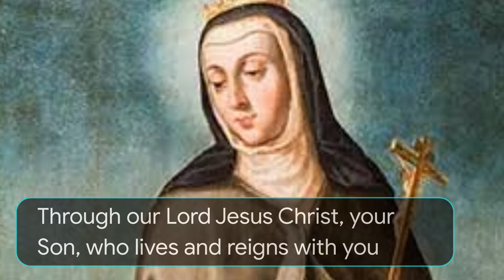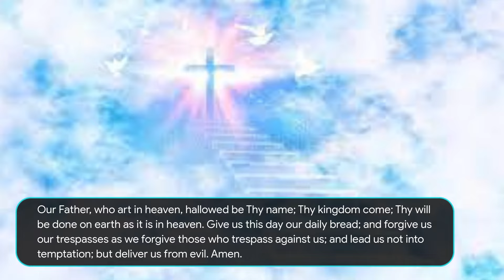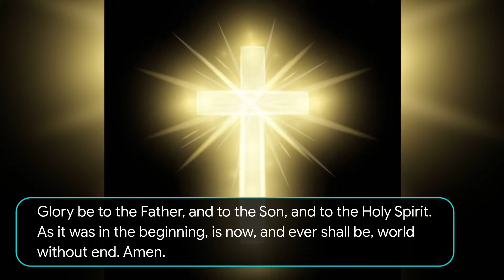PRAYER TO ST.ELIZABETH OF PORTUGAL FEAST ON 04th JULY #“miracle of the roses”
What miracles did Saint Elizabeth of Portugal?
Image result for st elizabeth of portugal
One of the miracles attributed to her is the “miracle of the roses”. After the king had discovered she was leaving the palace to take food to the poor he forbade her to do it. He threatened to lock her up and confine her to the palace. She never gave up and every day she was still leaving behind the king's back.